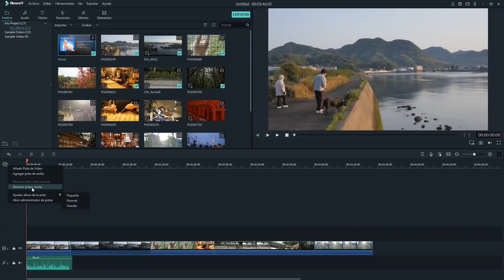Dime... ¿con quién perdiste el COCO?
Dime... ¿con quién perdiste el COCO? WALLAS DA SILVA GUAYAQUIL BORBÓN ESMERALDAS ECUADOR